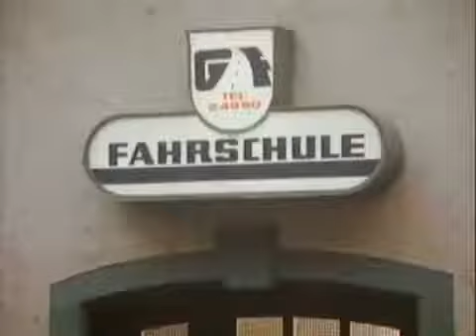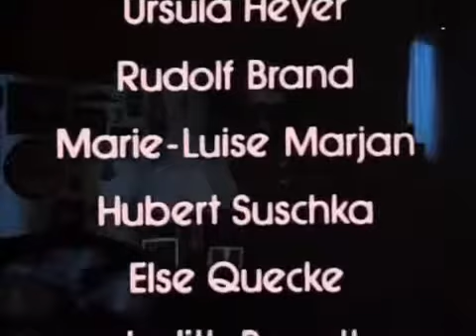Christian und Christiane E11 Wohnungssuche